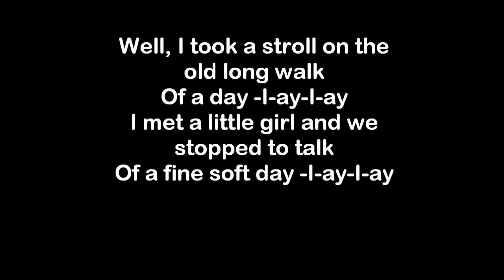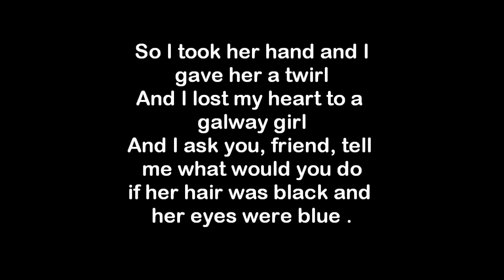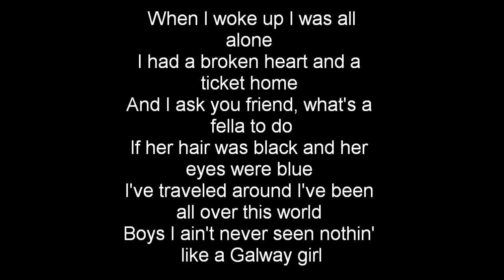The Galway Girl - The Kilkennys + Lyrics